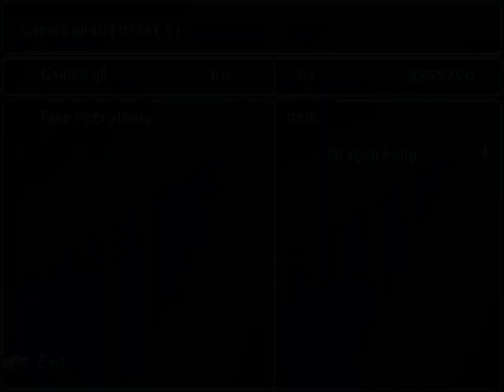Final Fantasy VII PC version - Battle with Schizo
Battle with Schizo on the PC version of Final Fantasy VII.
Yes I have Final attack materia, these videos are supposed to show the battles on the PC version of the game.

Patches:
Final Fantasy VII 1.02 Patch
Chocobo Fix Patch
NPC reconstruction patch 0.6
FF7 Music with PSF and Mp3s
High Quality Cloud